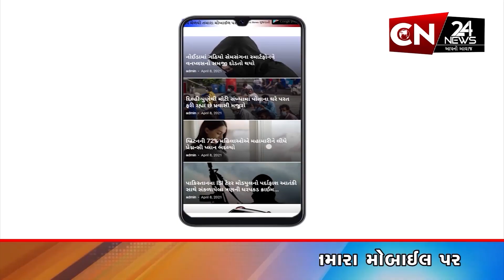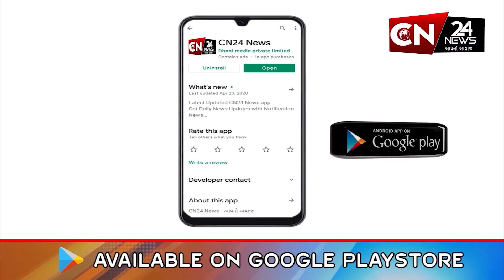રાષ્ટ્રીય : રવિવારે ચક્રવાતની આગાહી